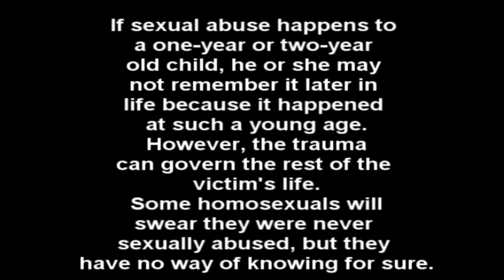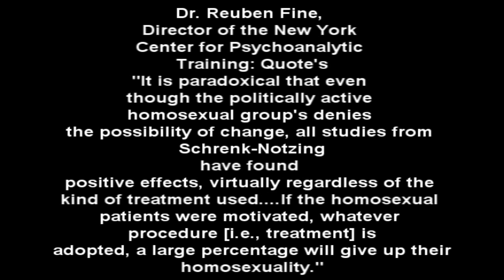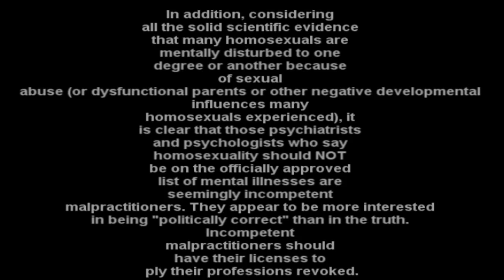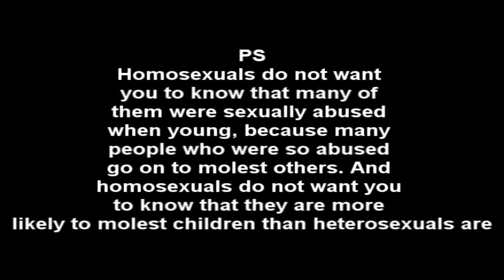Guy's Are born, Sissy's are abused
New source